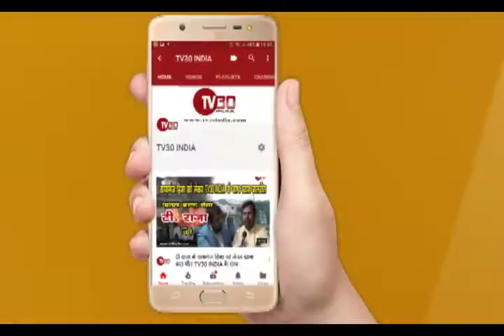TV30 INDIA प्रधानमंत्री नरेन्द्र मोदी की पत्नी से मिली समाजसेविका श्वेता दिवाकर pm wife